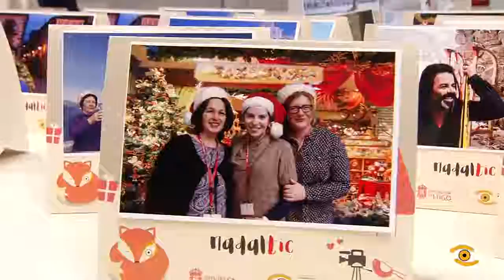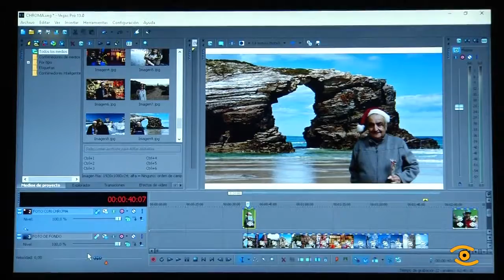Éxito do Nadaltic do InLugo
Petrificados!, así se quedaron os nosos maiores de Lugo que se sumaron ao "mannequin challenge", o reto viral de moda nas redes e no que tamén participou o noso presidente. este é parte do resultado. A gravación fixose durante o Nadaltic, unha xornada lúdica e chea de actividades para pechar un ano de formación en novas tecnoloxías. Mentres tocaban as notas recibiron a visita do Vicepresidente Provincial, Álvaro Santos, quen sorprendeu aos presentes cunha xota; pero o aguinaldo chegou noutra aula, aqui cada participante levou como recordo este calendario para o 2017, no eles mesmos foron os propios protagonistas. sen borracheira, pero con hábitos moi saudables, remataron os participantes cos consellos do Alimentatic, moi apropiados, agora que estamos en época de excesos na mesa.